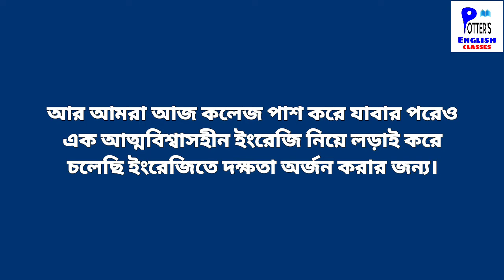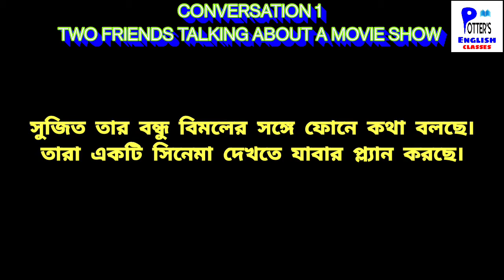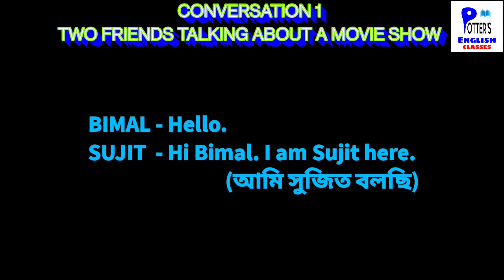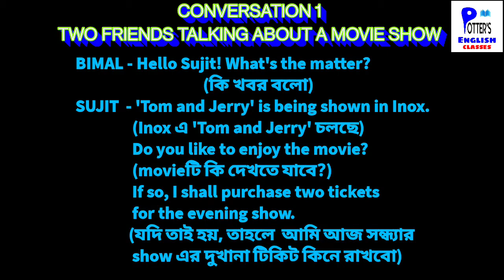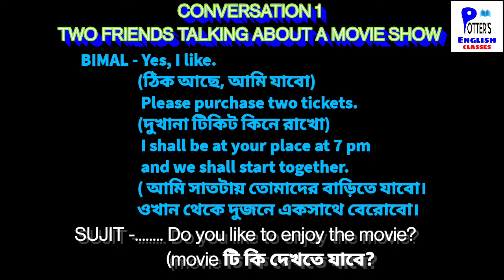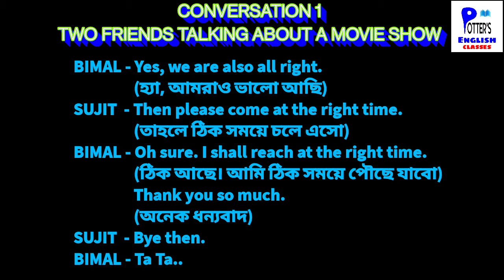Conversation-1 | দুই বন্ধুর সিনেমা দেখতে যাওয়া | SHORT TALK ABOUT MOVIE SHOW | POTTER'S | JP SIR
After repeated requests and insistence of students, JP Sir has finally decided to share his knowledge online, over this platform. His exceptional techniques and skills will be unveiled for the benefit of the students in general to achieve perfection and confidence in using English in every sphere of life.

Students are requested to take these video lesson seriously, for reaching their desired level of English.

Conversation Practice